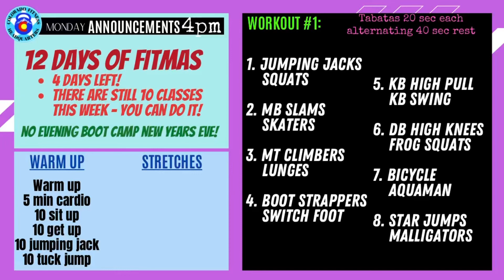HQ5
HIIT Margie